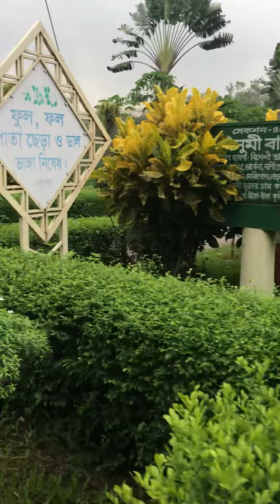ঢাকা মিরপুর ভোটানিক্যাল গার্ডেন এর কিছু অংশ